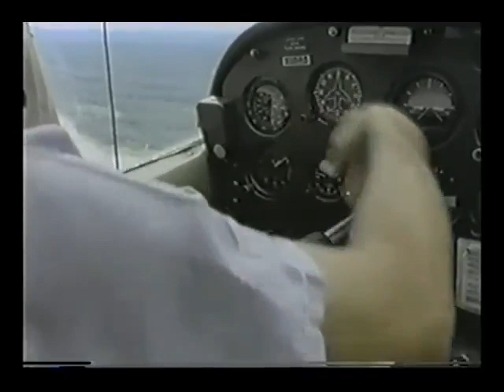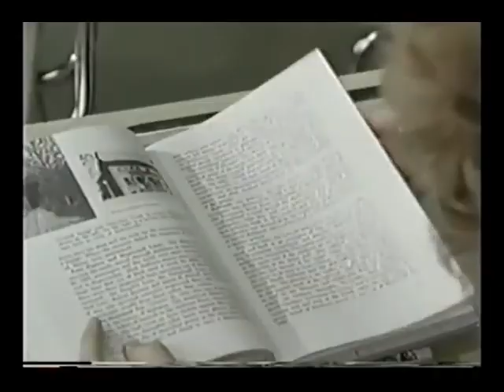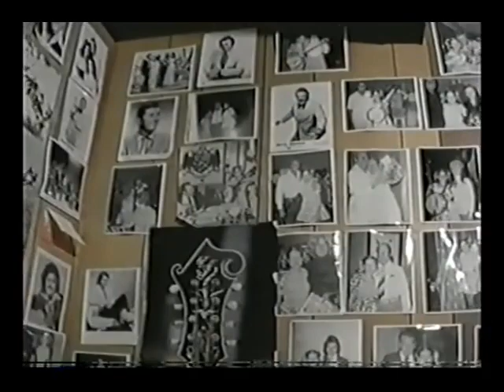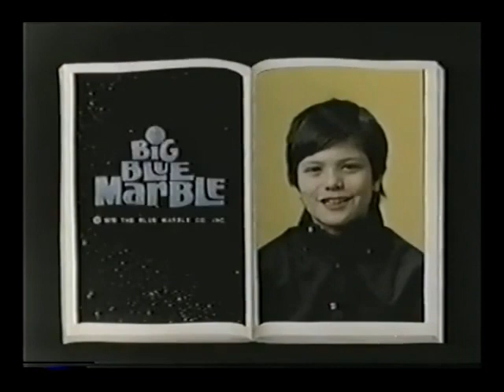Big Blue Marble Episode 1 (1974)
PROGRAM #001

Colombia
Story of a boy who works for a gamekeeper, looking after animals, making sure that no poaching is going on and that the animals are in good health. We see him rescue a dolphin and prevent the killing of an anaconda snake at the hands of frightened villagers.

Alabama
Fourteen-year old Wendy Holcomb from Alabasta, Alabama, started playing the banjo when she was twelve. She goes on tour, plays at neighborhood nursing homes to lift the spirits of the old people and dreams of becoming a country-western music star.

Dear Pen Pal is included in this show.

Note: All videos on this channel are non-monetized.